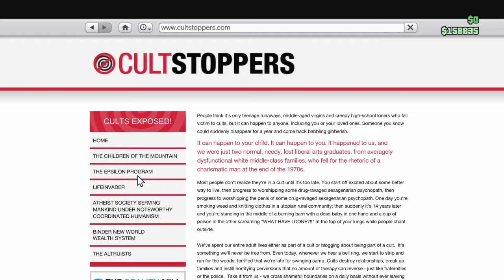GTA 5 wall glitch